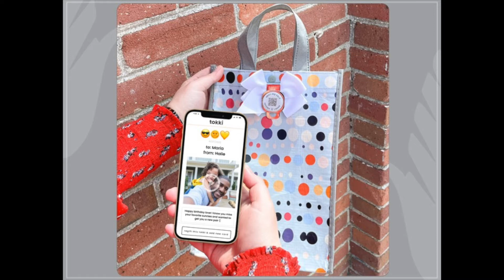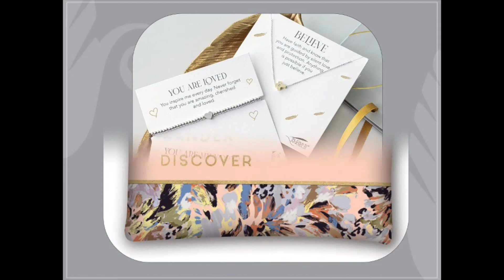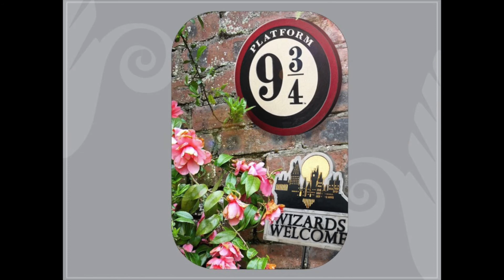22 Summer Market Loop